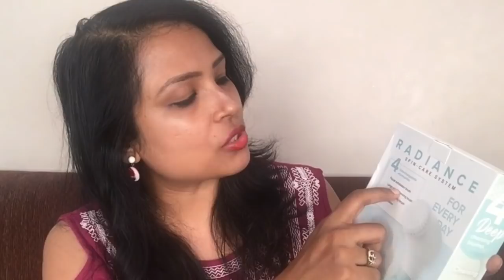whats in my PR Mail | Makeup | Hair & Skincare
1. Jewellery box : Rs 1050
2. 'Pizza is My bff" Tshirt dress : Rs 950
3. Flower embroidered bag : Rs 1450
4. Phantom cigarette candy : Rs 50
5. Icecream travel tumbler : Rs 450
6. Set of 6 highlighters : Rs 250
7. Owl furry keychain : Rs 350
8. Tassel earring (Design might differ ) : Rs 450
9. Girl boss wallet : Rs 500

Total value : Rs 5500
You save : Rs 3401

Price is - 2099 Rs

Most Viewd  Videos